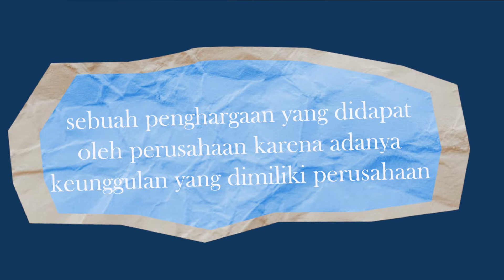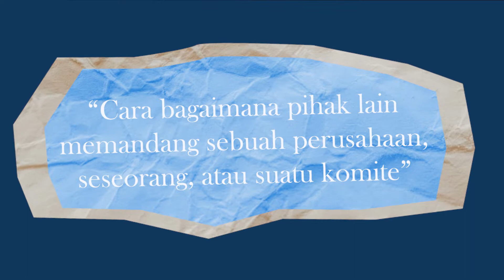PENGANTAR HUMAS | MEMBANGUN REPUTASI, CITRA DAN OPINI PUBLIK DALAM PUBLIC RELATION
DOSEN: Fadli M. Athalarik